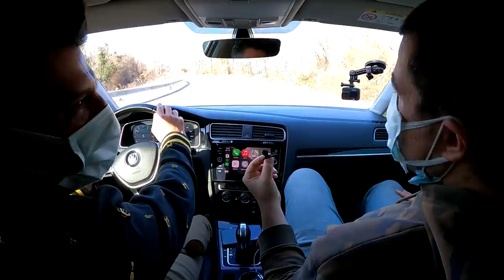Tüh! Sağlamlığı Unuttuk: Doğan Kabak İle Arabamı Test Ettik!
Merhaba arkadaşlar! Bu sefer yine bir araba inceleme videosuyla karşınızdayım. Fakat şunu söyleyeyim işin açıkcası tam bir araba videosu diyemeyiz bu video için fakat bence Golf R design aracımın içinde güzel bir sohbet olduğunu düşünüyorum.

Doğan da sağolsun bir ton problem buldu :)

Umarım sizler de videoyu beğeniyle izlersiniz...